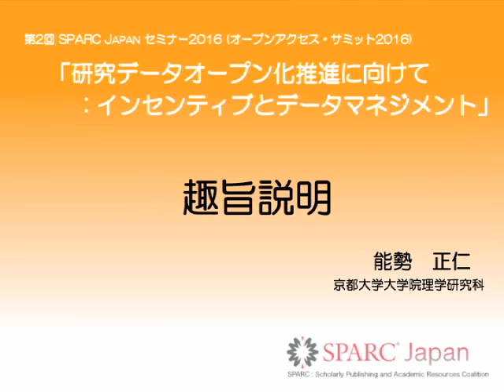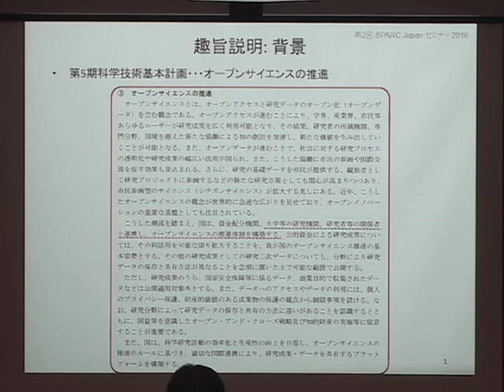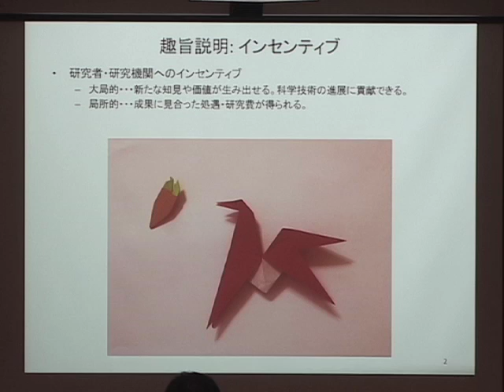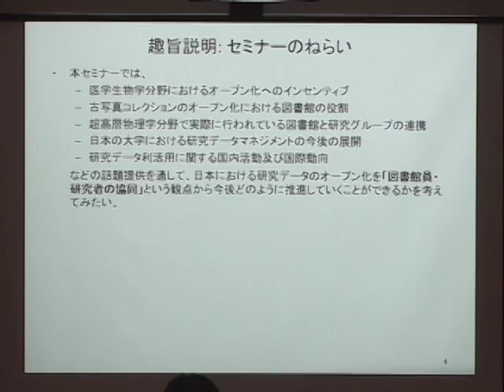「趣旨説明」能勢 正仁- 第2回 SPARC Japan セミナー2016 (オープンアクセス・サミット2016)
第2回 SPARC Japan セミナー2016 (オープンアクセス・サミット2016)
「研究データオープン化推進に向けて : インセンティブとデータマネジメント」
趣旨説明
能勢 正仁（京都大学大学院理学研究科）
CC-BY-NC-ND